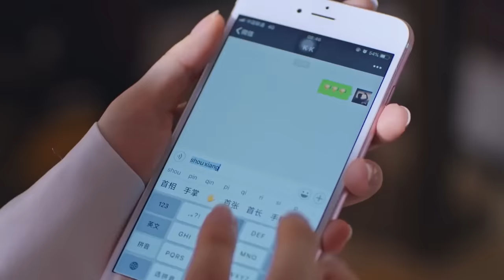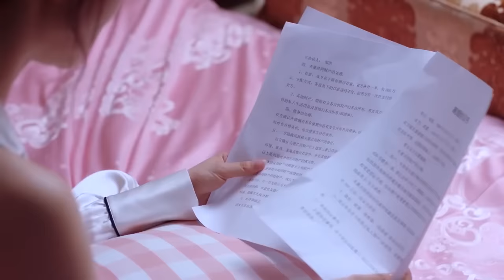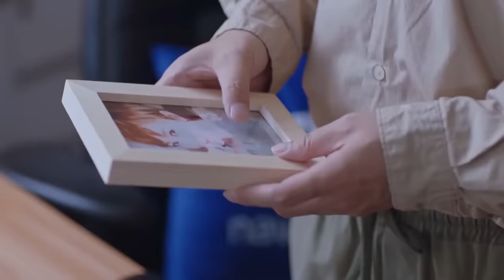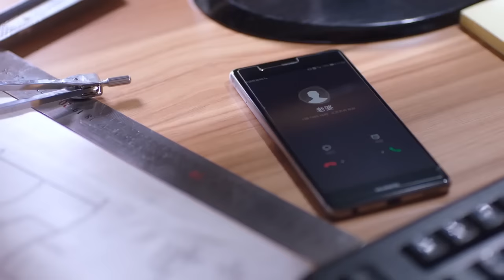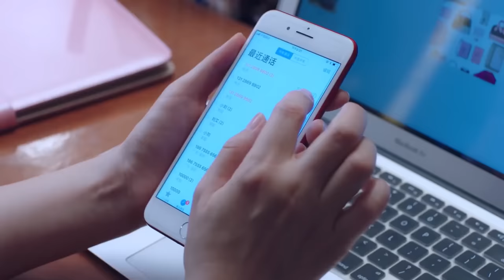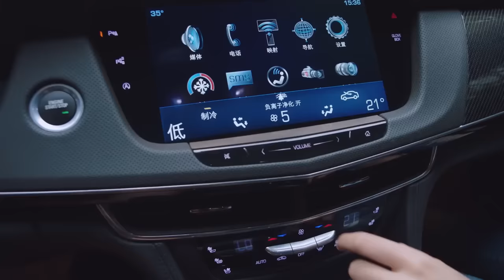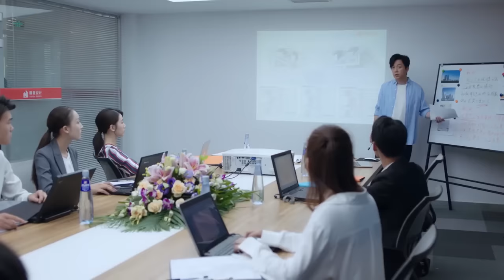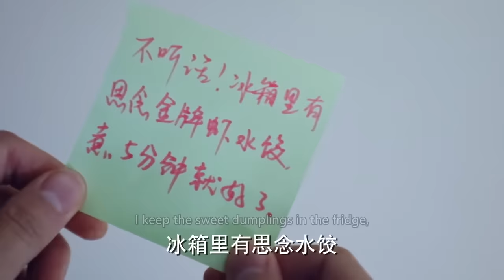Movie! Just after he asked his wife to sign divorce paper, his mistress came with another boyfriend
Drama title: Our Forbbiden Love